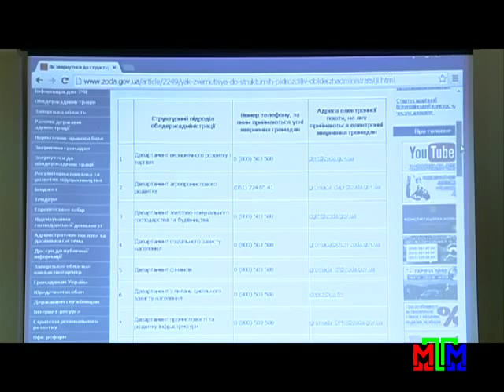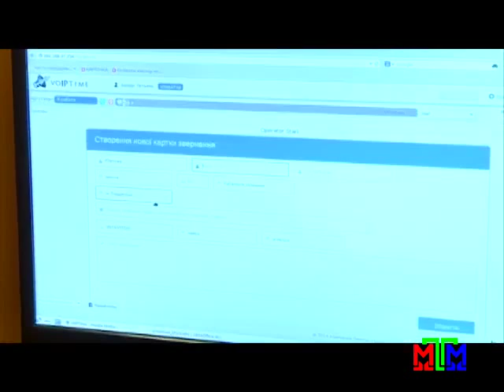Новости МТМ - Запорожцы теперь могут обращаться в ОГА по телефону и электронной почте - 10.11.2015